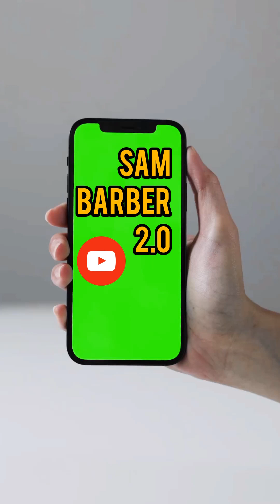BOTOXS Hair Completed Treatment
Help me Support 🙏🏻

Thanku so much for my YouTube family 🥰